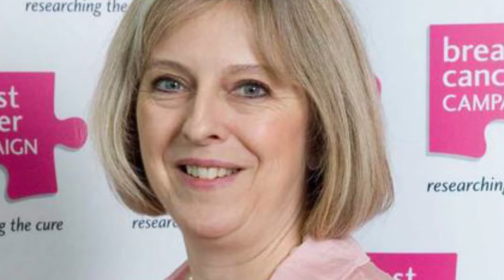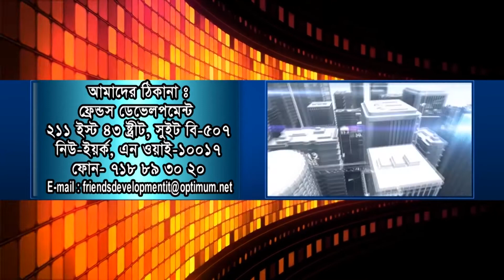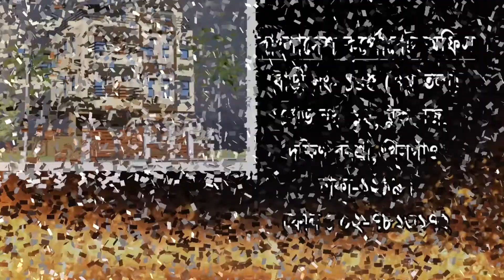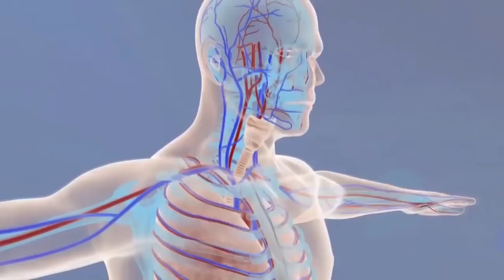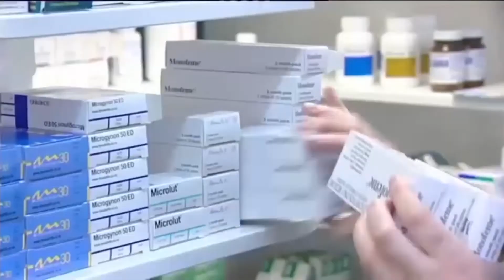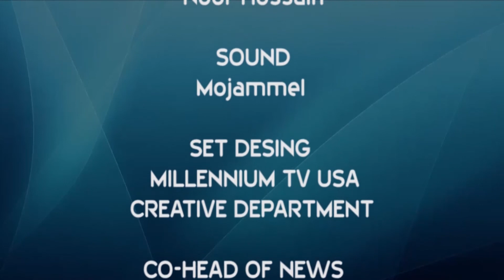Millennium Bangla Songbad 06 12 2018